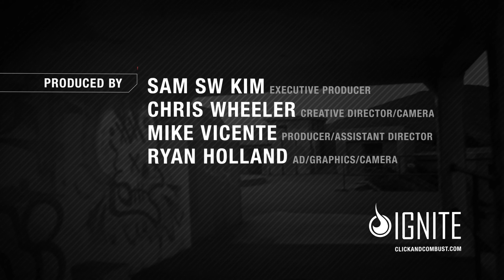Sena Prism: Heart-Pounding Hairpins | Episode 2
Advancing Adventure Episode 2: Heart-Pounding Hairpins
New panoramas around every turn as the riders roll up Latigo Canyon Road. The Rock Store provides a welcome break, and an unexpected vintage encounter.

"You ride a motorcycle. You shed all that worry. It's like hitting the reset button." - Jason Abbott

Four friends, four motorcycles, and 1,000 miles of winding road from Los Angeles to San Francisco and back. Live the road trip. Join the conversation.

On-bike audio and video captured with Prism Bluetooth® Action Cameras and the 20S Intercom from Sena.

Make the next adventure yours.